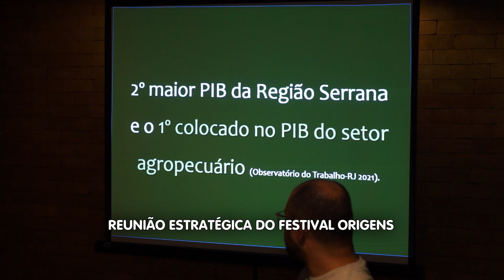Reunião estratégica do Festival Origens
O Festival Origens acontece do dia 05 de maio á 03 de junho, e tem por objetivo a valorização dos produtos locais bem como do produtor rural.  Siga no instagram @pologastronomicoteresopolis